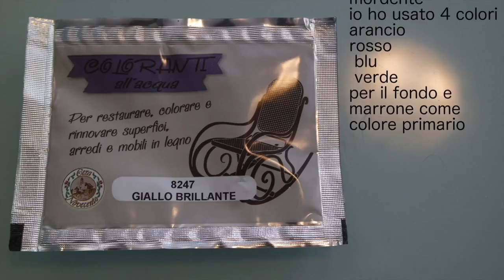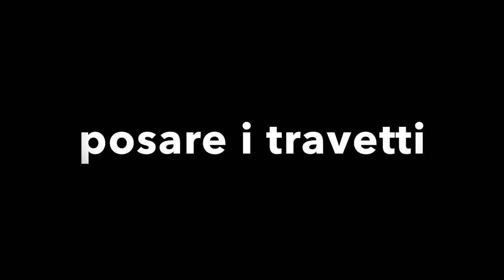pallet wall parete in legno stile antico spendendo 45€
oggi vedremo come costruire una parete in legno, fatto con delle perline comprate al bricoman, vedremo come lavorarle verniciarle  per darle una parvenza di stile antico, con un tempo di lavorazione di poco più di mezza giornata ed una spesa di 45€